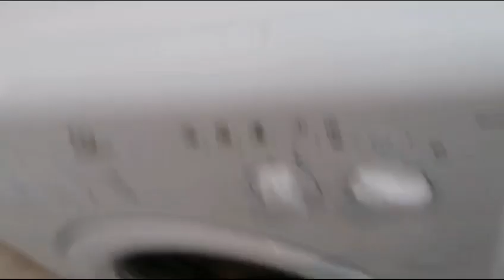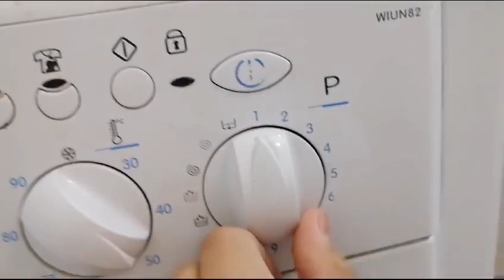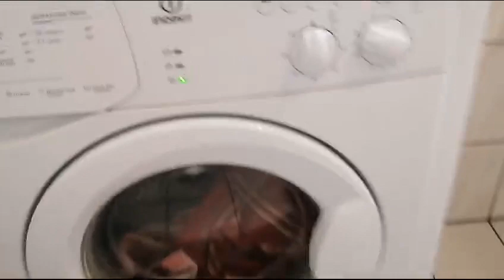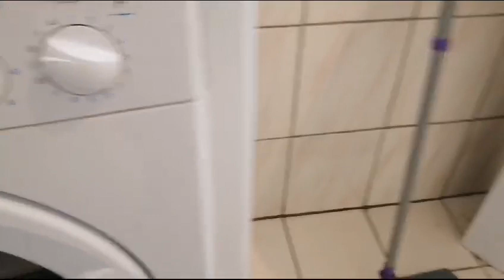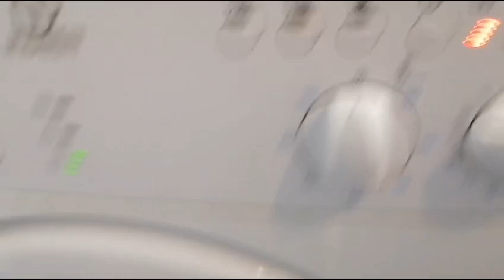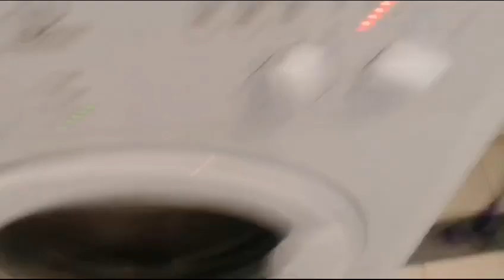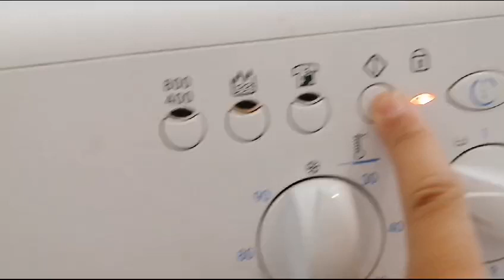Indesit WIUN82 Washer Spin Cycle